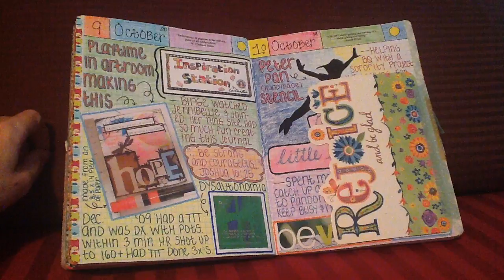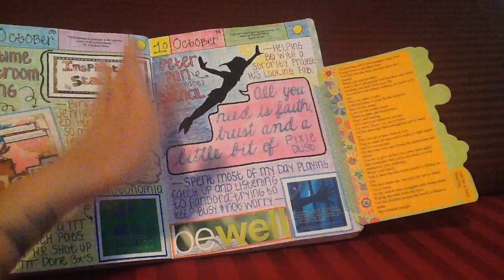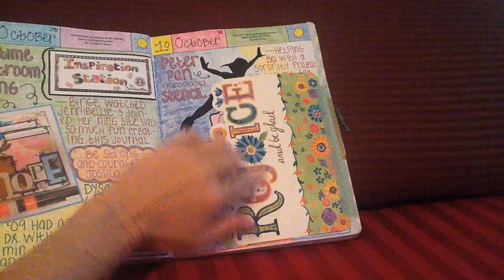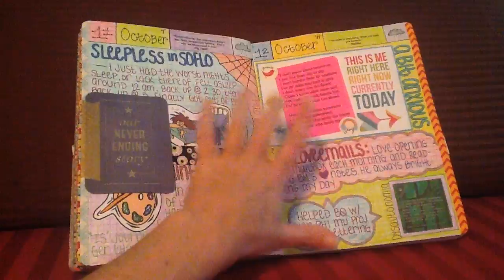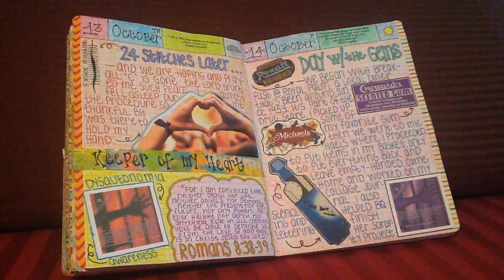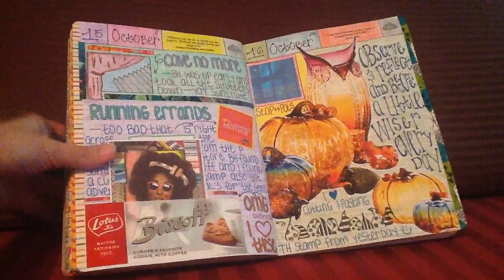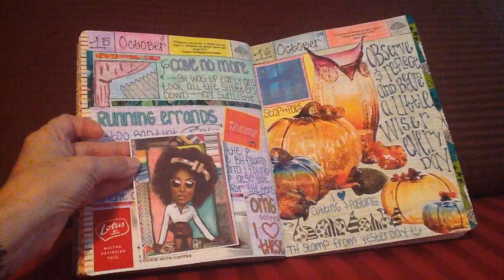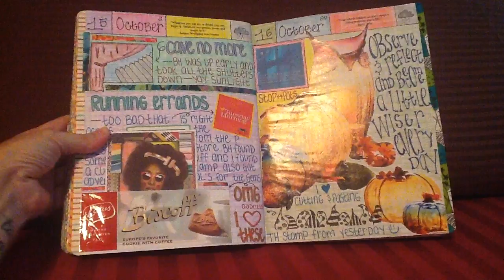Flip Thru 68